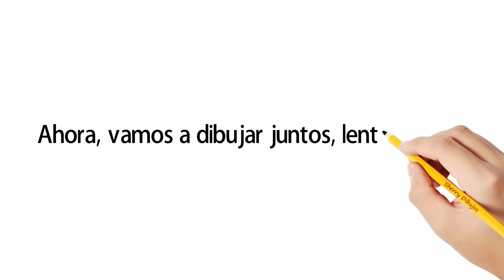Cómo dibujar un conejo con una zanahoria | Dibujos sencillos 🐇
Aprende a dibujar un conejo con una zanahoria. 🐇